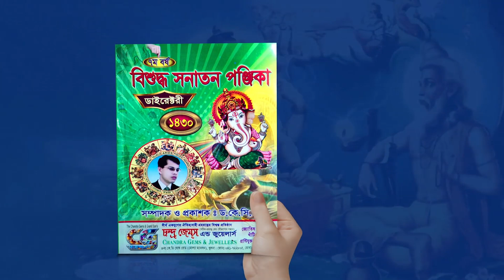Libra [ Tula ] Rashifal June 2023 | তুলা রাশিফল জুন ২০২৩ | Dr.K.C.Pal